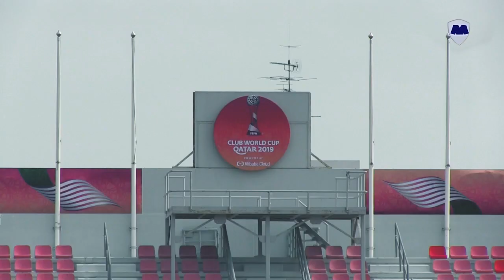LosRayadosAnteElMundo - Entrenamiento Día 1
Los Rayados se preparan para el partido del sábado en el Mundial de Clubes 2019.